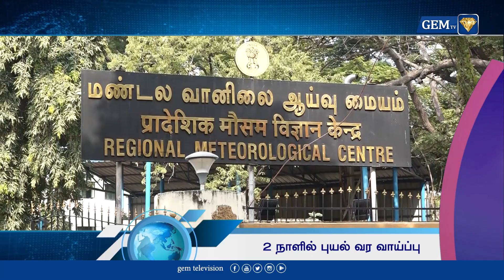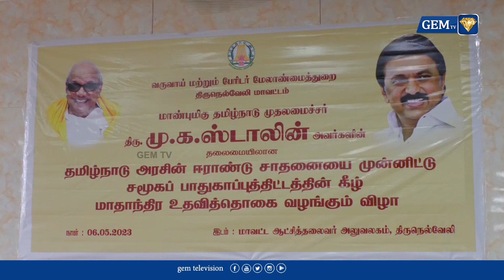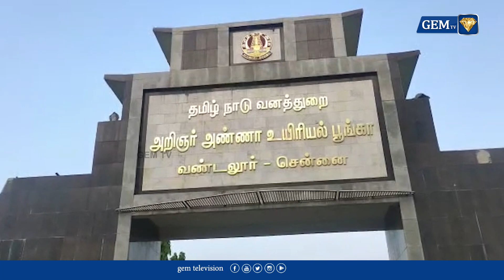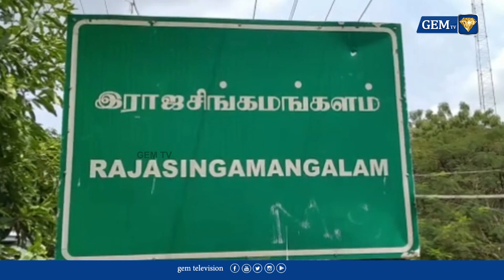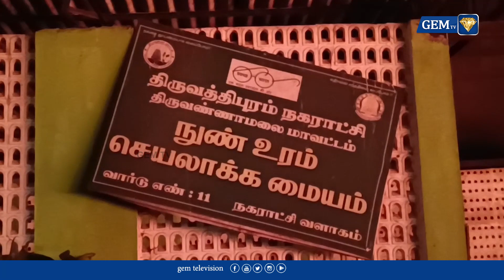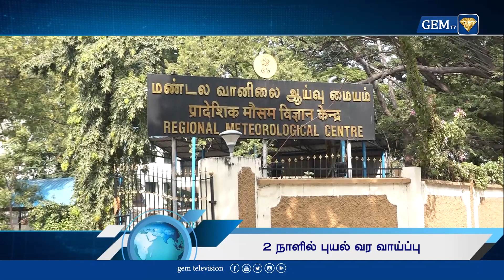இங்கிலாந்து மன்னராக முடிசூடினார் மூன்றாம் சார்லஸ்...இந்தியா சார்பில் துணை ஜனாதிபதி பங்கேற்பு